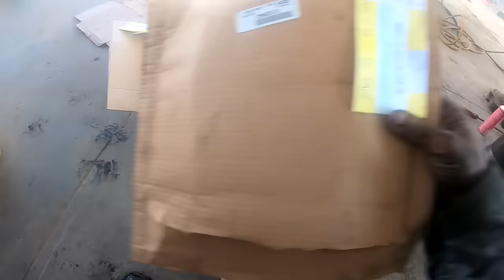Leaking axle seal.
Disassembling a final drive to fix a leak on a strawberry harvester.